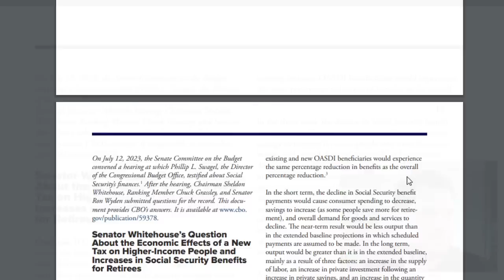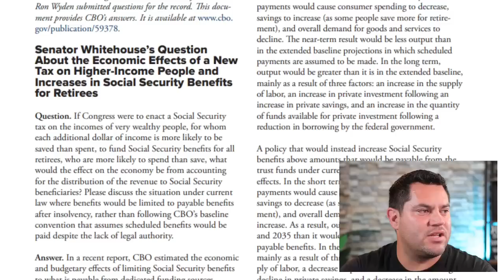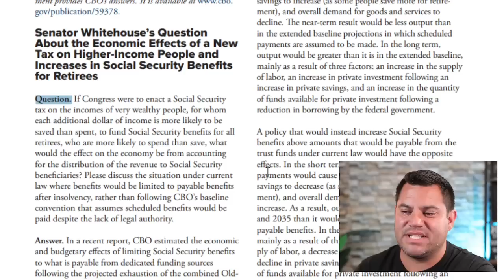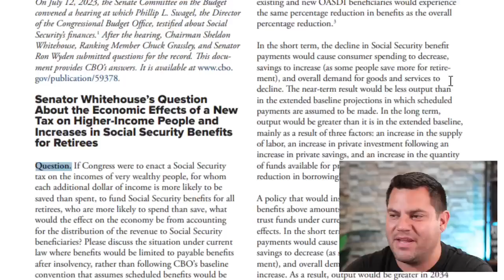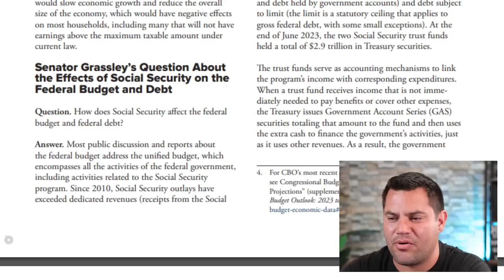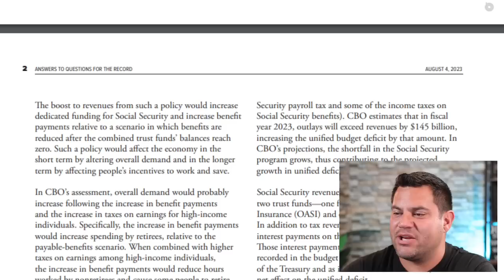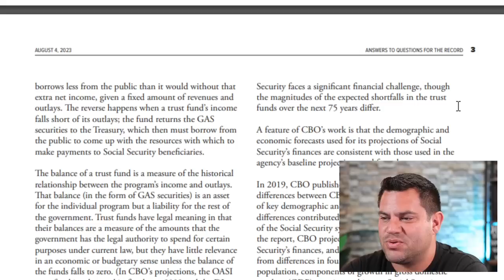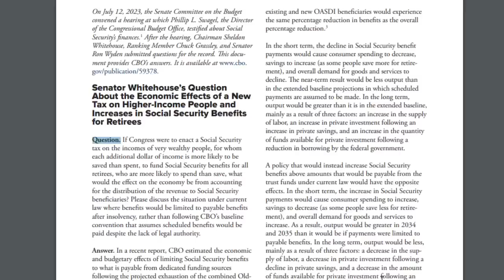JUST RELEASED…Social Security Changes | CBO Report | SSI SSDI SSA